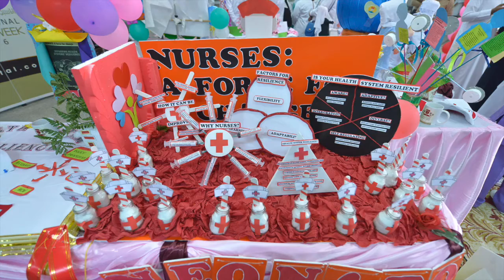International Nurses Week 2016 at Al Qadi Specialty Hospital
International Nurses Week 2016 at Al Qadi Specialty Hospital in Najran, Saudi Arabia. AQSH is an American Hospital Management Company network hospital. AHMC's CEO Randall Arlett led the celebrations and activities at AQSH and other local hospitals in Najran.